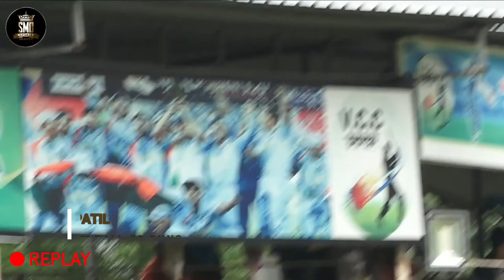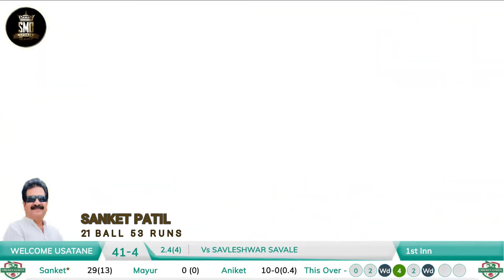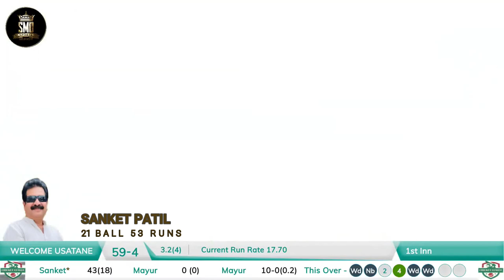SANKET PATIL, USATANE, 21 BALL 53 RUNS, KING TROPHY RUBBER BALL TOURNAMENT 2022, USARGHAR